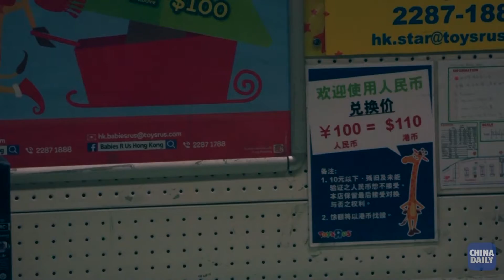IS THE RMB ACCEPTED IN HONG KONG?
Despite its rapid expansion, the yuan still has some distance to go before its share of global payments matches the size of the Chinese economy